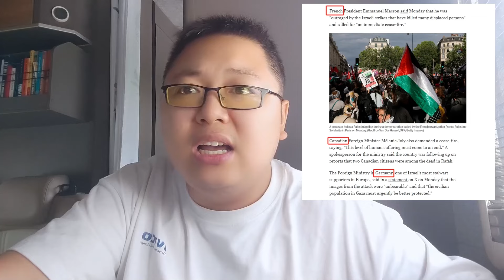❌以当众轰炸安全区45人丧生，哈佛千余学生抵制毕业典礼